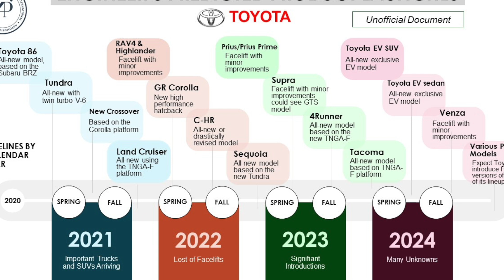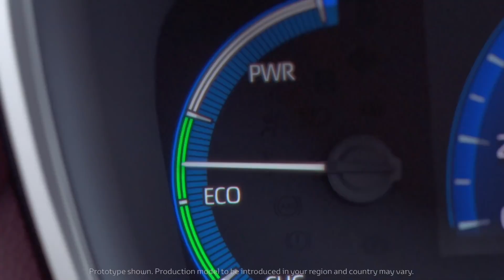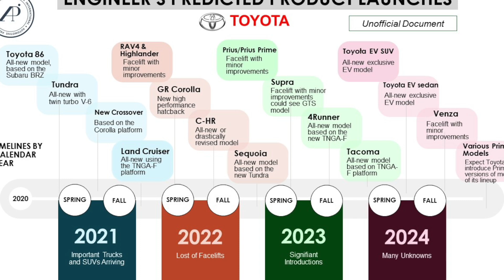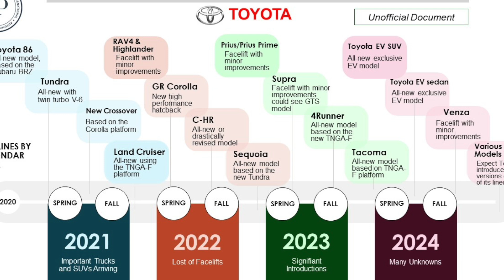Engineer Predicts Every New Toyota Models Next 3 Years - Part 1: 2021 to 2022 New Toyota Cars Reveal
Engineer Predicts Every New Toyota Models Next 3 Years - Part 1: 2021 to 2022 New Toyota Cars Reveal.  You can copy or download my custom-created timeline infographic in my instagram account:

In this new video series, I predict every new Toyota cars and trucks that are coming into the market place from 2021 to 2024, with a custom-made Infographics showing the exact timelines.  This is based on my own experience with the auto industry; this is not an official release schedule from Toyota.  However, I am very confident in the accuracy of this reveal timeline.  It does not cover every minor changes, just the major model launches.

This is Part 1, covering new Toyota models in 2021 and 2022 calendar years.  In next video, Part 2, I will cover new Toyota models 2023 and 2024.  After that, I will talk about the new Lexus models coming out in the next 3 years.

As an Automotive Engineer with over 30 years of industry experience, I have a professional background in automotive evaluation, design, development, testing and production.  I am extremely familiar with how automakers launch new products and manage their product pipeline, especially Toyota models.

Source of 2022 rendering Toyota Tacoma: Motor Trend

Automotive Press International is an industry-recognized expert in the field of automotive evaluation.